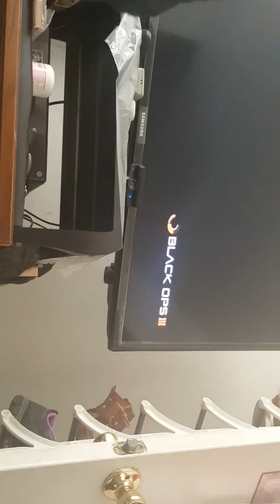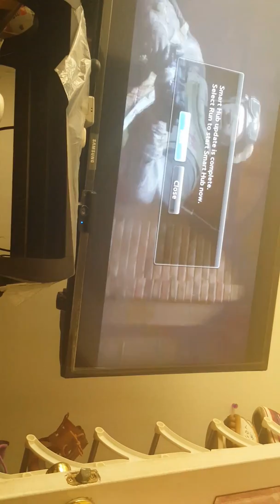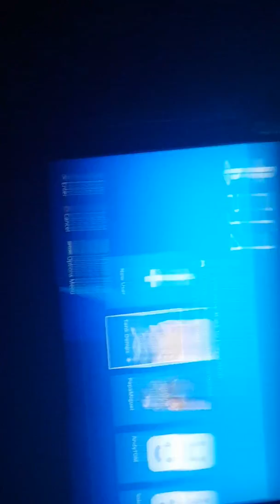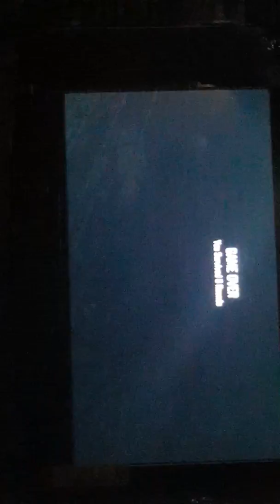Ps3 Bo3 VS Ps4 Bo3